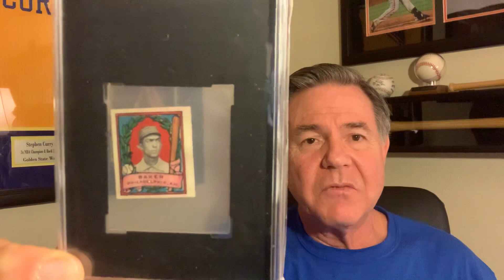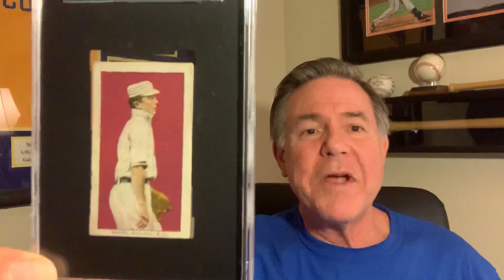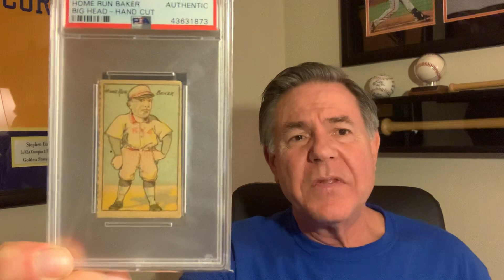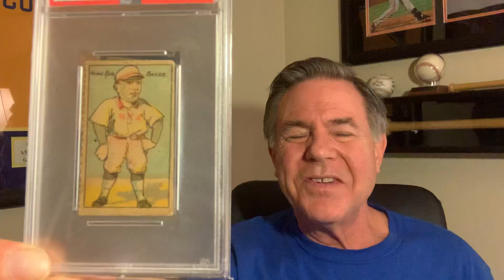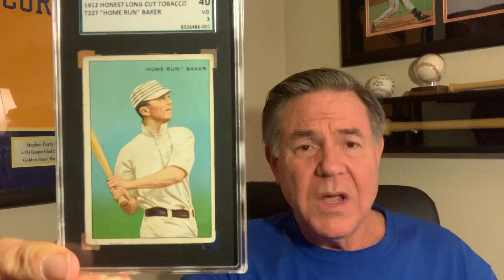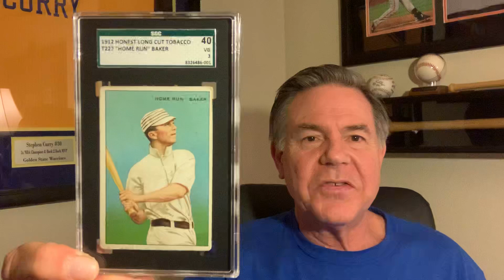Rare Home Run Baker Pre-War Baseball Cards